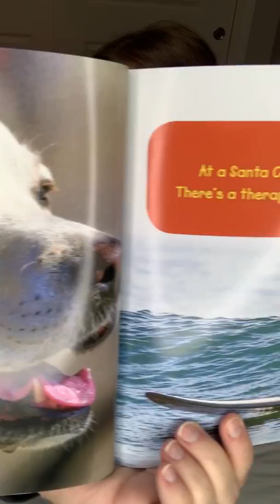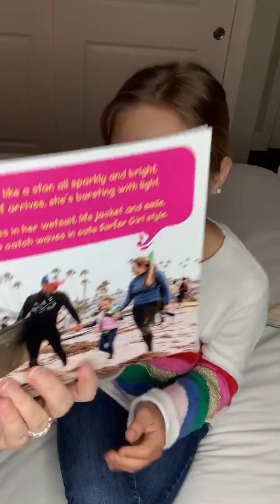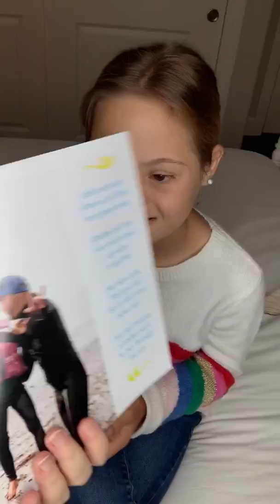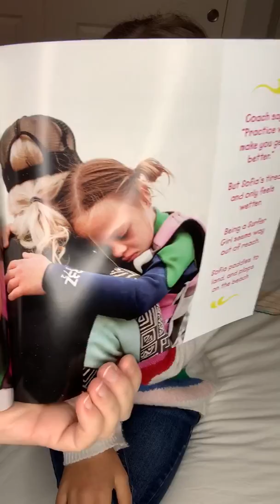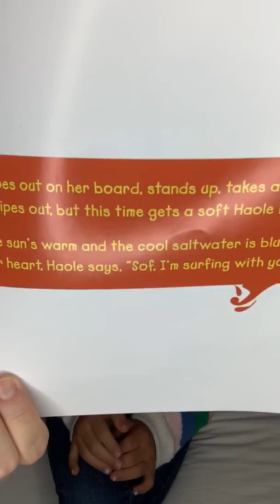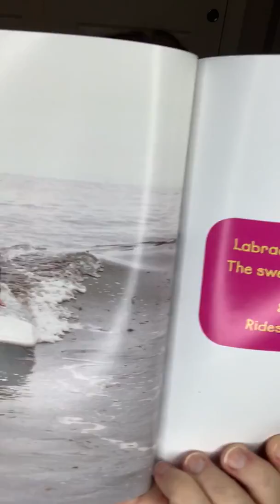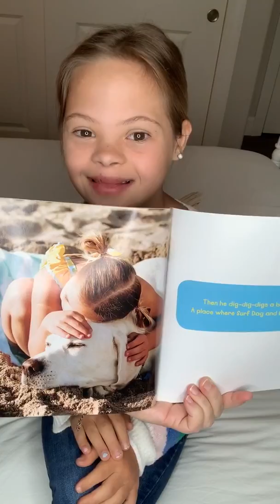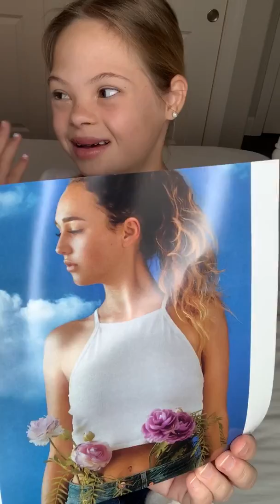Ride the Wave! Love, Sofia and Haole the Surf Dog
Grab your book and read along with Sofia Sanchez as she shares her latest book "Ride the Wave! Love, Sofia and Haole the Surf Dog" by Margaret O'Hair!

You can get a copy of the book on Amazon! Also look for Sofia's first book "Be YOU Tiful Love, Sofia" by Margaret O'Hair.